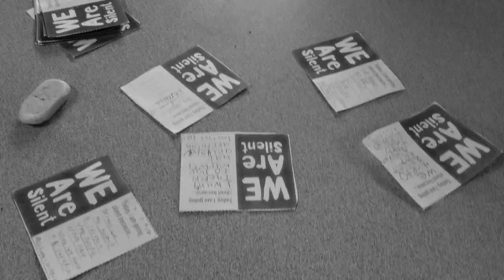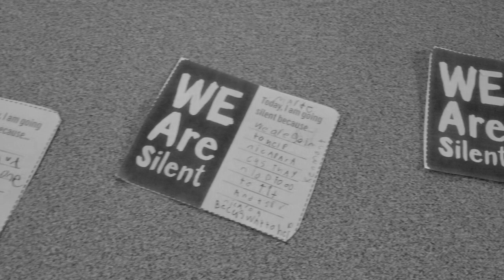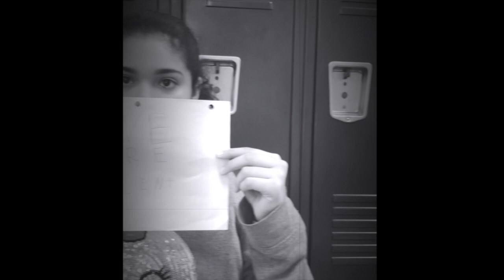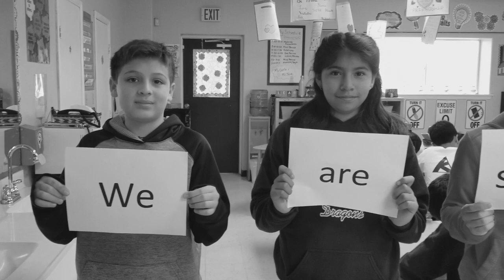WE ARE SILENT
Me to We. Kenmont students raised their voice in silence.